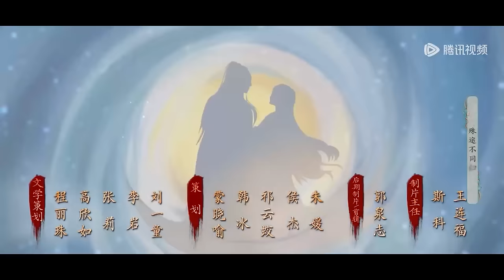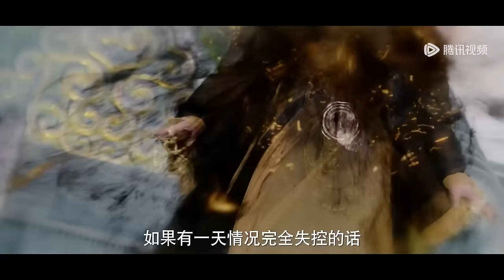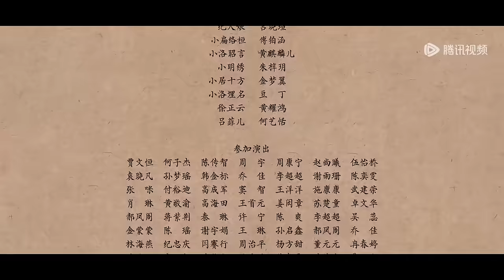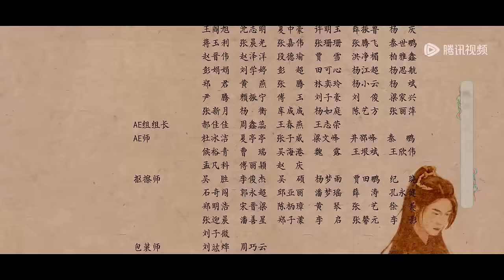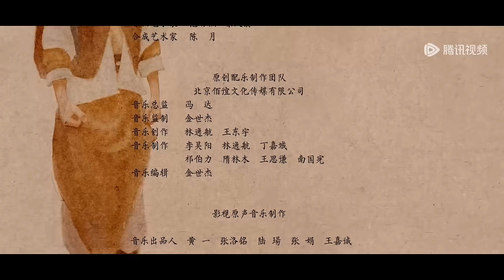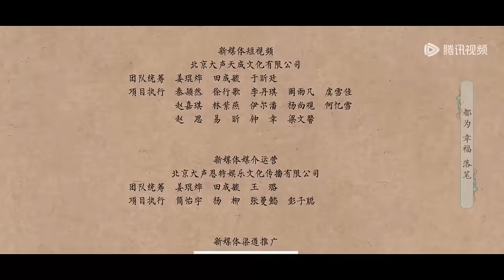ENG SUB【祈今朝 Sword and Fairy】EP28 越今朝身世之谜终揭开，今朝与祈共同承担使命（许凯、虞书欣）